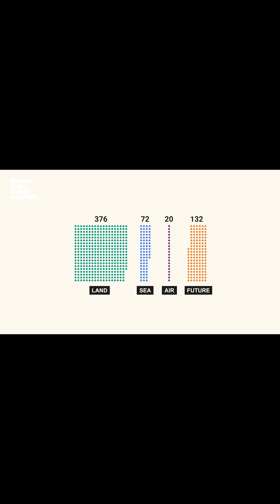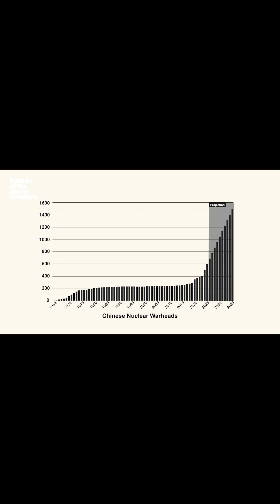The 2025 Chinese Nuclear Notebook Part 4: The air leg and future expansion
Learn more about the Chinese nuclear arsenal in our long-running Nuclear Notebook, an authoritative accounting of world nuclear arsenals complied by top from the Federation of American Scientists.